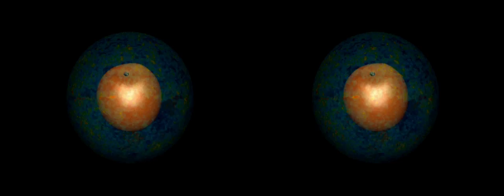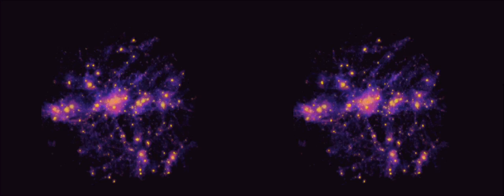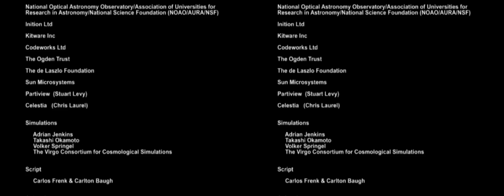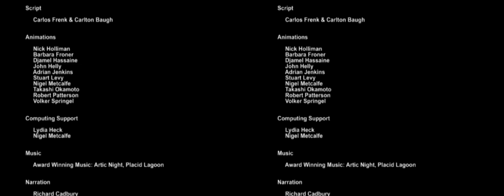Cosmic Cookery - 3D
This movie you on a voyage through the solar system, passing Jupiter and Saturn, before leaving the Milky Way behind and exploring our local neighbourhood in the Universe.

Then, after winding the clock back to the Big Bang, you can see a spiral galaxy grow, in an animation of the Durham simulation.